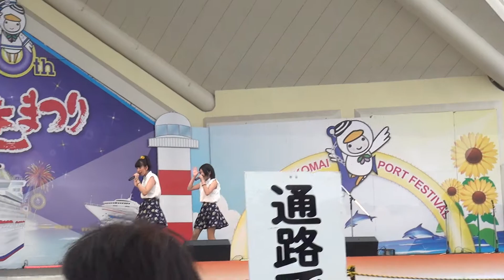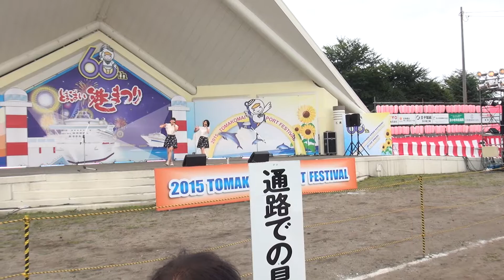2015-08-09 とまこまい港まつり タッチ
第60回とまこまい港まつり。
苫小牧のご当地アイドル「タッチ」。
今回はちびっこメンバー「まごタッチ」も登場。
とまこまい港まつりを応援する新曲「太陽の夏」を初披露しました。
※動画は後半部分のみとなります